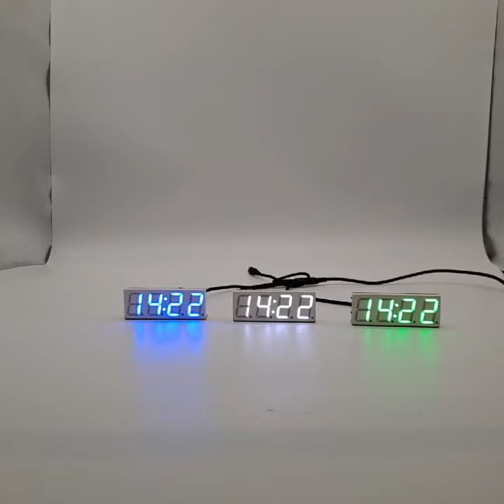XY-Clock Portable WIFI Timer Clock APP Remote Control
Electronic Alarm Multifunction LED Light Clock Global Time Zones Automatic Network Timing